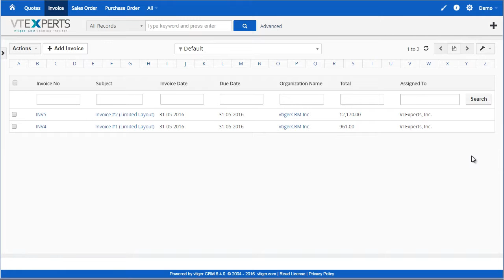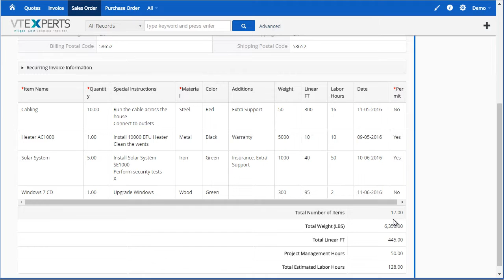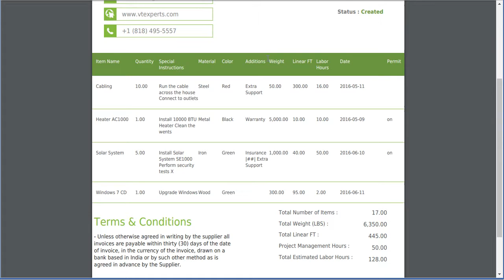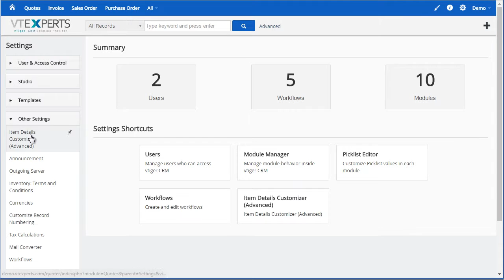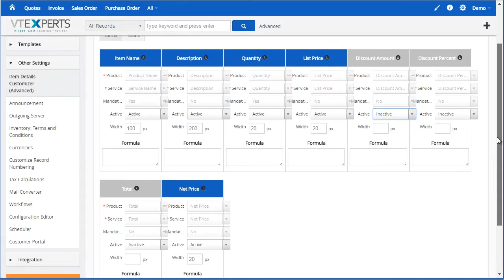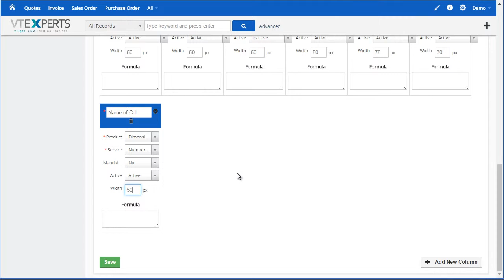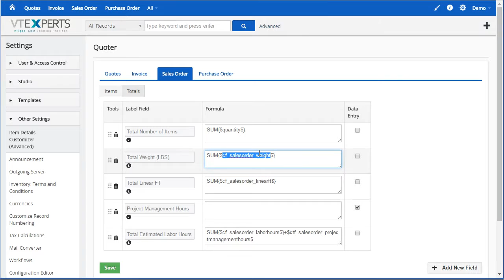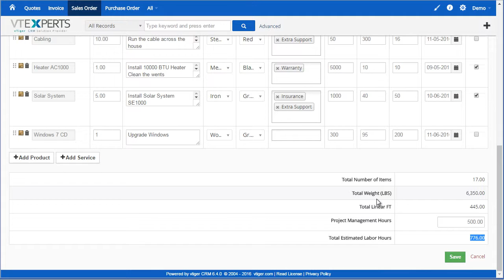VTiger Item Details Customizer (Advanced) - VTiger Extension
VTiger Item Details Customizer (Advanced) is a more advanced version of our standard “VTiger Item Details Customizer” which allows to customize Item Details(Product/Services) for Quotes, Invoices, Sales & Purchase Orders and specify new formulas for each  column as well as customizing formulas for Totals.

It is is completely flexible and allows multiple layouts of item details section for Quotes, Invoices, Sales & Purchase Orders. Compatible with PDF Maker.

For demo, pricing and all other questions please go to the product page below.

VTExperts, Inc.